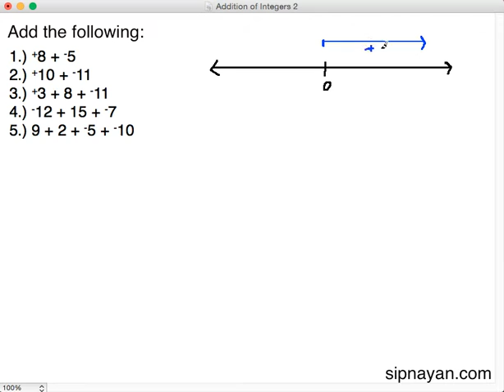06 Addition of Integers Using Number Lines Part 2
In this video, we learn how to add integers based on what we have learned from part 1.